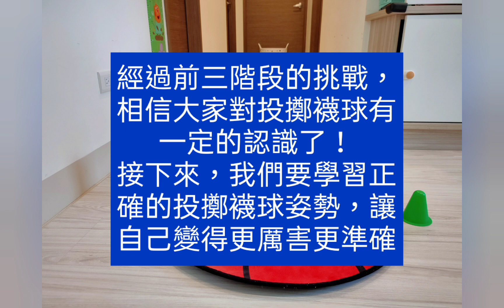（7）新竹縣二重國小體育課防疫期間上課內容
請同學在不打擾家人或鄰居的情況下，盡情發揮創意挑戰襪球投擲！